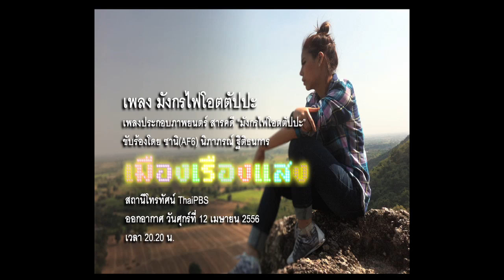เพลง มังกรไฟโอตตัปปะ (ซานิ นิภาภรณ์) Ost.มังกรไฟโอตตัปปะ รายการเมืองเรืองแสง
เพลง มังกรไฟโอตตัปปะ
เพลงประกอบภาพยนตร์ เรื่อง มังกรไฟโอตตัปปะ รายการเมืองเรืองแสง
ขับร้องโดย ซานิ (AF6) นิภาภรณ์ ฐิติธนการ
ออกอากาศ วันศุกร์ที่ 12 เมษายน  2556
เวลา 20.20 น. ThaiPBS